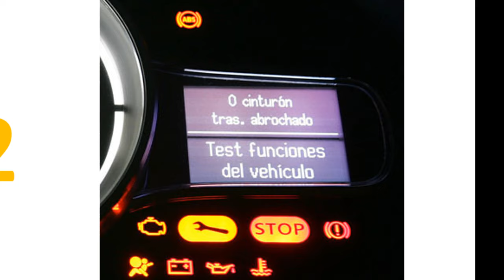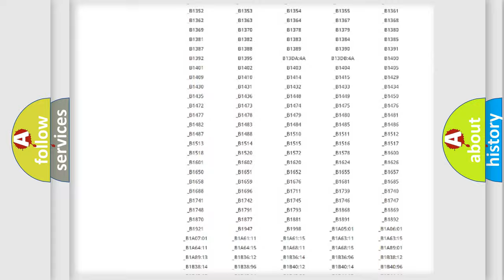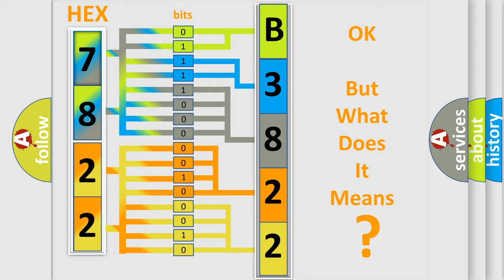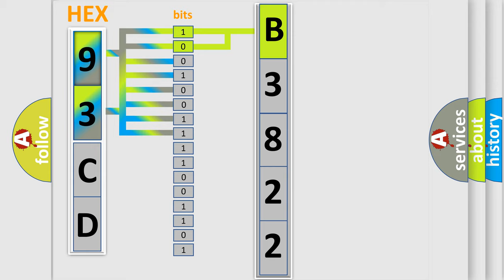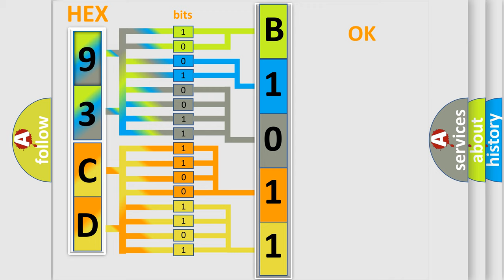DTC Saab B3822 Short Explanation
Contents:
0:21 Basic DTC analysis according to OBD2 protocol standard.
1:48 Insight into programming
2:58 A diagnostically understandable description of the Diagnostic Trouble Code
3:05 Basic error definition

Make:
Saab
Code:
B3822
Definition:
Brake Pedal Position Sensor - Signal Bias Level Out Of RangeorZero Adjustment Failure
Description:
Anti-lock Brake System (ABS) Module is sensing the latest learned brake off voltage has changed by an amount too great from the original calibrated voltage.
Cause:
BRAKE PEDAL POSITION (BPP) SENSOR IMPROPERLY INSTALLED, DAMAGE OR MECHANICAL FAILUREBRAKE PEDAL POSITION (BPP) SENSOR NOT CALIBRATEDBRAKE PEDAL POSITION (BPP) SENSORANTI-LOCK BRAKE SYSTEM (ABS) MODULE